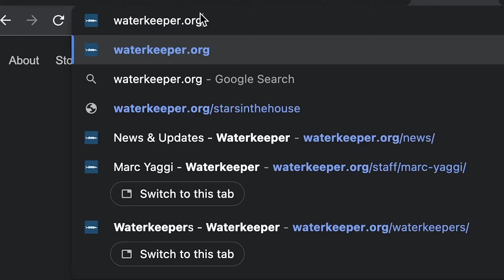Waterkeeper Alliance's Global Movement for Clean Water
With over 345 Waterkeeper groups across 48 countries, Waterkeeper Alliance is protecting our right to clean water across the globe. Ensuring that everyone has access to drinkable, fishable, swimmable water is just one of the reasons why we love our buds over at Waterkeeper.

to learn more about the great work that Waterkeeper Alliance is doing and to see how you can help.